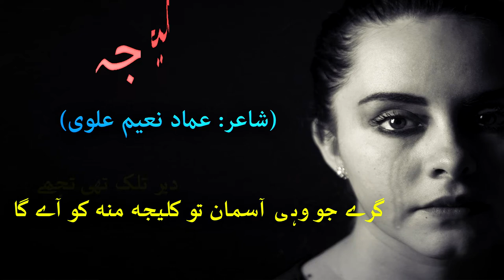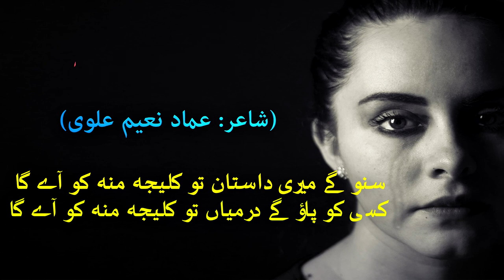Kaleeja | Best Urdu Poetry | Best Urdu Ghazal | HowToProductions | Best HeartBroken Poetry 2020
Narrated: Sabir Ansari
Poetry : Hammad Naeem Alavi